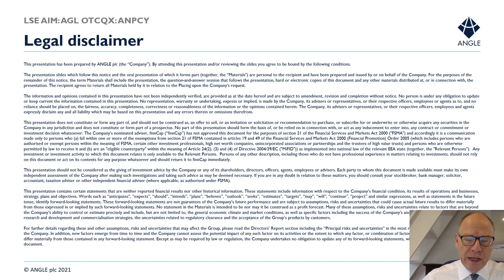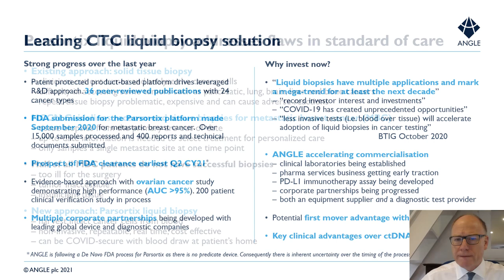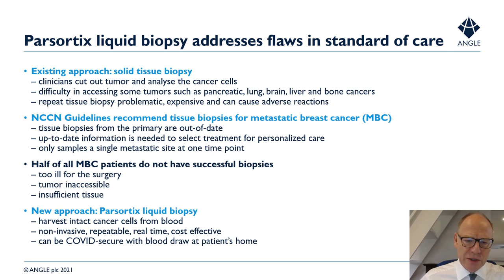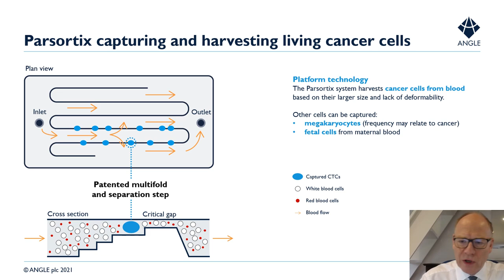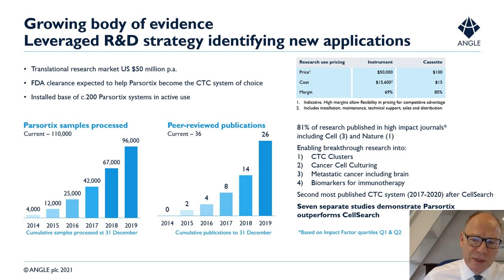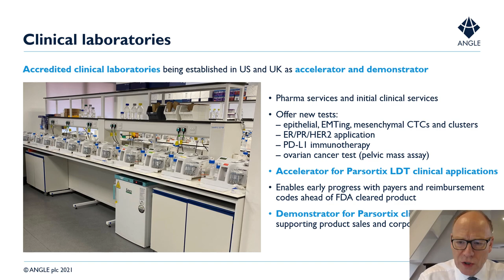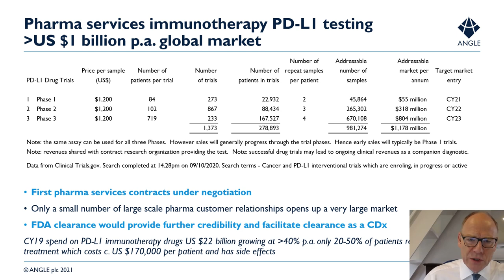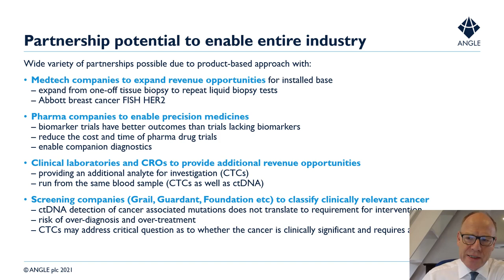ANGLE plc Presentation to Biotech Showcase Jan21